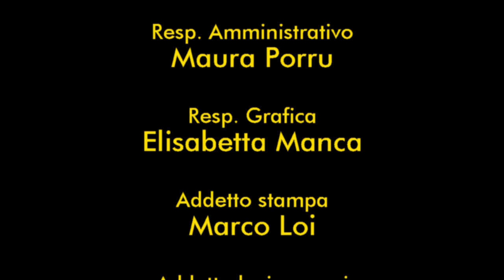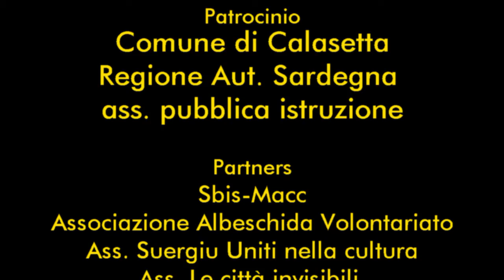2016 "LiberEvento" Calasetta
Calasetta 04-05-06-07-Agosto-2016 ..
FESTIVAL CULTURALE "LIBEREVENTO".
Quuattro stupende e magiche serate nell'incantevole scenario del  Piazzale della Torre Sabauda con tanti artisti di alto livello ed un pubblico attento e numeroso. Un plauso  a tutti gli artisti ed a tutta l'organizzazione in particolar modo alla direzione artistica di Claudio Moica.